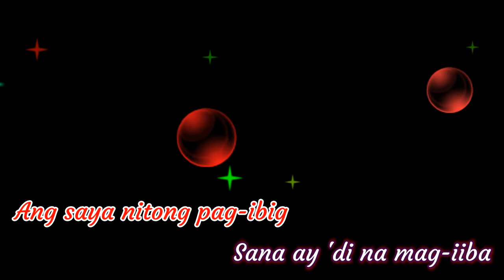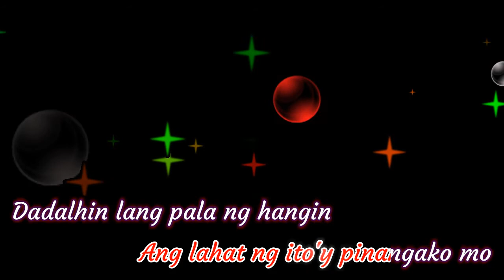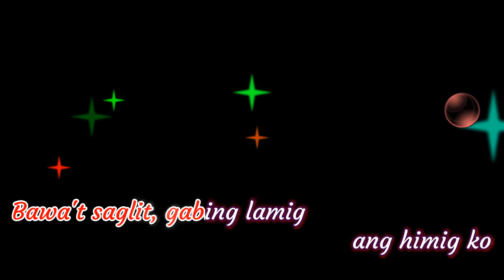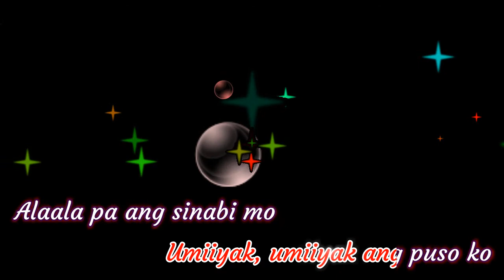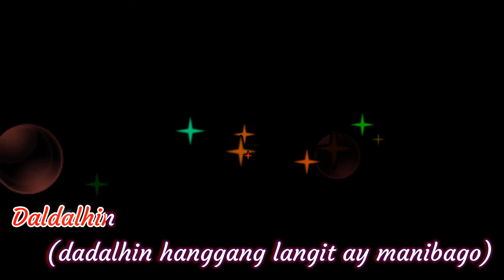dadalhin [karaoke] regine velasquez